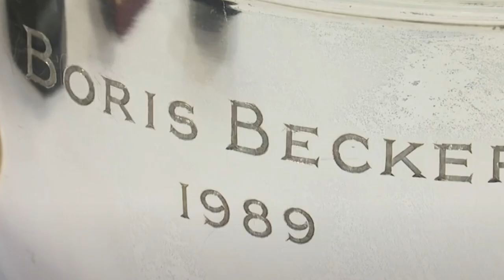Boris Becker's 1985 Wimbledon Win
The Legendary Story Of Boris Becker's 1985 Wimbledon Win

Welcome to Forehand Frenzy!

Today we look at Boris Becker's historic maden Grand Slam victory at Wimbledon in 1985.

The fresh faced 17 year old German made history by defying the odds to achieve what many believed to be impossible by clinching the coveted Wimbledon trophy at SW19 at his first attempt after qualifying as a wild card.

Watch the video for more details about this exciting story which is forever etched into the hearts and minds of tennis fans the world over, as well as into the annals of tennis folklore.

Until next time, keep powering those forehands.

We'll see you on the court!